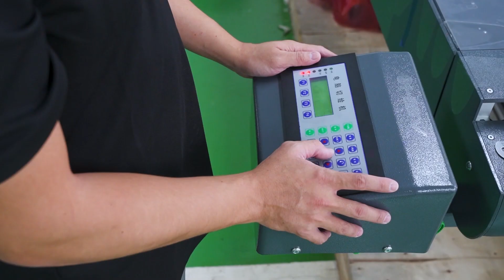Profilm PPF installation - Largest Toyota OASIS PPF Application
Get a sneak-peak of a Profilm PPF fitment centres at Toyota OASIS.
Strict SOPs, extensive training and high quality film are in place to ensure the highest-possible finish in this large-scale and fast-pace PPF application environment.